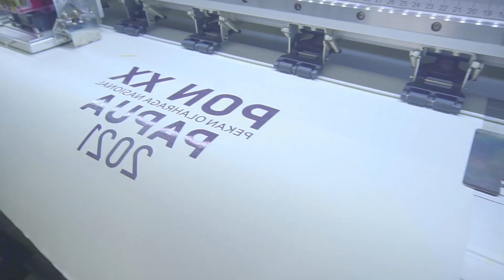PERKEMBANGAN DUNIA SABLON HINGGA 2022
Halo temen-temen, pada video kali ini kita mau trivia sedikit nih tentang perkembangan dunia sablon mulai dari manual hingga sablon digital yang saat ini sedang populer. Kira-kira seperti apa perkembangannya, dan teknologi apa saja yang sudah dilalui dari proses manual hinggal digital saat ini, yuk simak videonya sampai habis :)